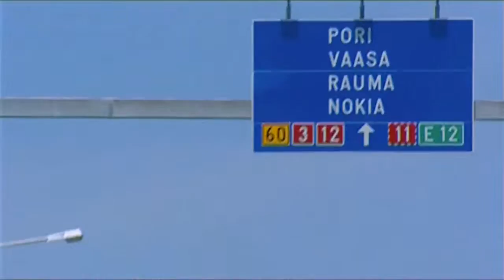History of Nokia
Part of VPRO documentary 'Finnish Model' from 2003.